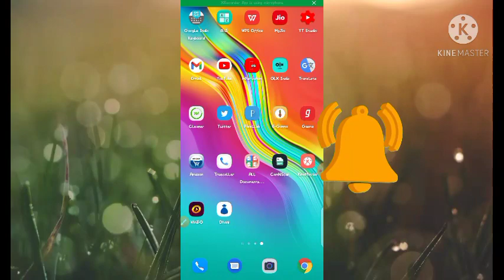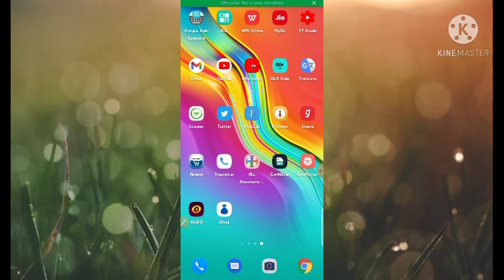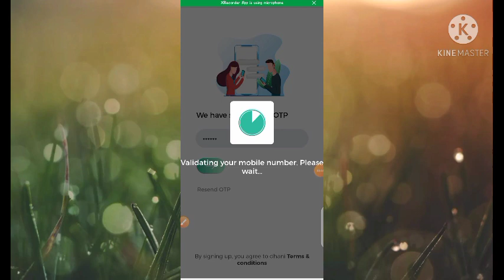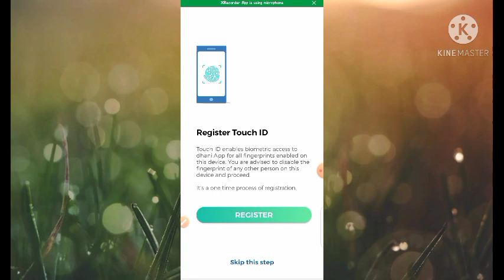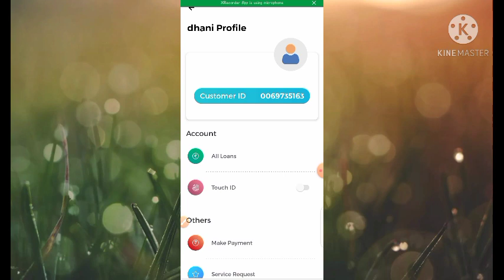Dhani app me account kaise banaye | how to create account id in dhani app | dhani app register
Dosto aan ki video me humne apko btaya ki Dhani  app me account kaise banye. agar ap bhi Dhani app me account banana chahte hai to video ko last tak dekhe.

Dhani App Download Kaise Kare.